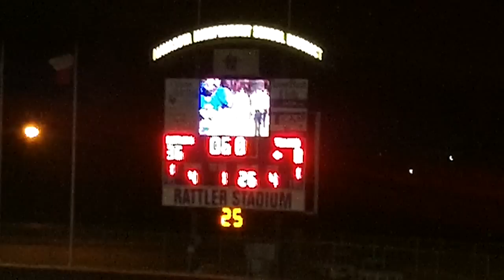Navasota v Coldspring Highlights 9/7/2012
My girlfriend got me a new camera for an anniversary present and I first used it when we went to the Navasota Rattler High School Football Game on 09/07/2012.  I created this video with the YouTube Vi